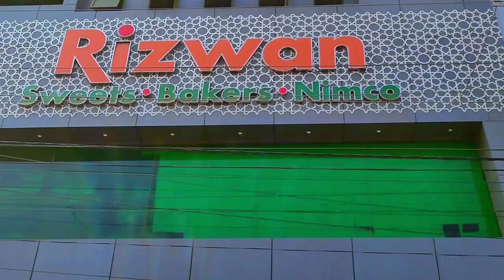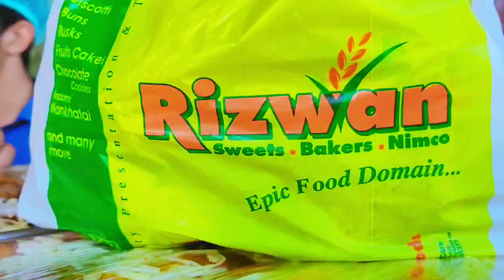iftar at karachi cvo dariya || Raiji Fun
Ramzan iftari vlog,Iftari vlog, Ramzan iftari Karachi cvo dariya, iftari Karachi cvo dariya,iftari at Karachi cvo dariya,outdoor iftar, Ghar se Bahar iftari, Ramzan iftar, iftari

# Channel Tags